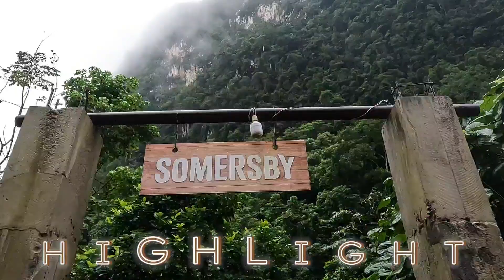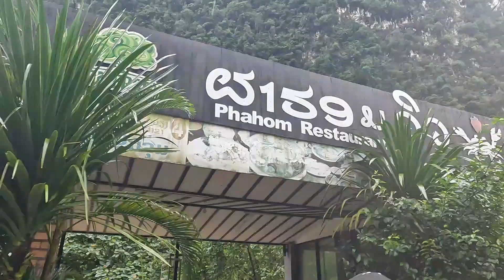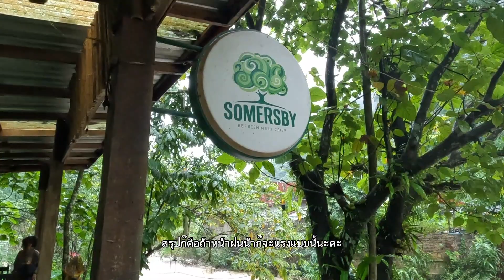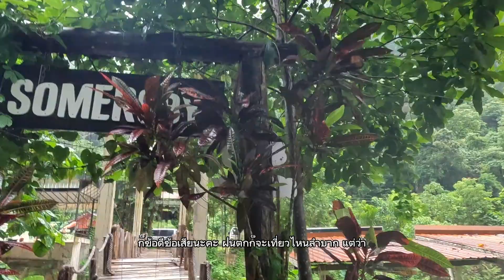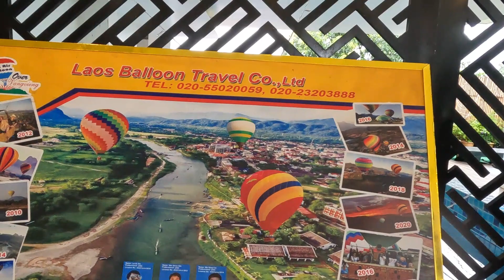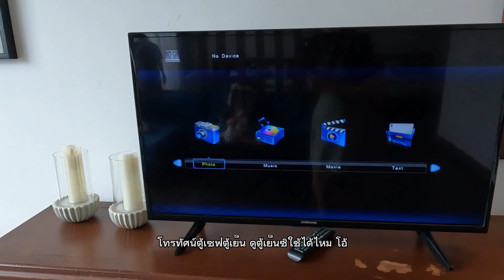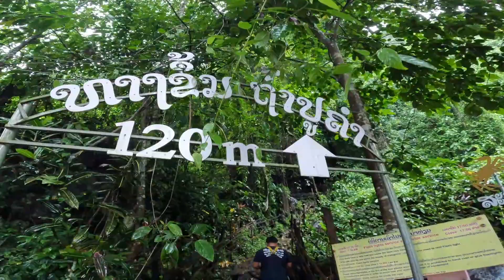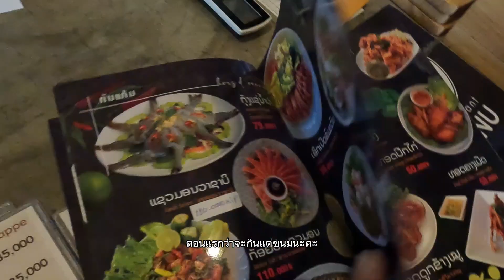นั่งรถไฟชั้นสองไปเที่ยวลาวEp.2 เมืองกาสี วังเวียง ซิปไลน์ราคาดี คาเฟ่เปิดใหม่2023 วิวปังอาหารอร่อย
@TewDKwa สวัสดีค่ะ นั่งรถไฟชั้น2 ไปเที่ยวลาว คลิปนี้ Ep 2 แล้วนะคะ คลิปนี้เราจะนั่งรถจากเมืองกาสีที่เราแวะพักเมื่อคืน ไปวังเวียงค่ะ ได้นั่งรถชมวิวธรรมชาติเมืองกาสี แวะซื้อผลไม้ ข้าวโพด และอื่นๆที่ชาวบ้านตั้งแผงกันหน้าบ้านหน้าสวนสดๆกันไปเลย ได้เจอร้านอาหารวิวดีมากเป็นผาล้อมรอบ ด้านหน้าเป็นแม่น้ำผ่าน ซึ่งน้ำกำลังมาแรงมากๆและสีแบบนี่มันน้ำป่าชัดๆ จากนั้นเที่ยววังเวียงในเวลาที่น้ำท่วมหมดแม่น้ำซอง บลูลากูน แต่เราก็ยังหาที่เที่ยวที่เล่นได้ไม่กร่อยเลยค่ะ เจอคาเฟ่ที่เพิ่งเปิดเมื่อเดือนเมษา ปี66 นี้เอง แต่ไม่ควรพลาดกับวิวหลังร้าน และอาหารอร่อย ราคาดีมากๆ
พักโรงแรมวังเวียงท้อปวิว โรงแรมที่วิวดีมาก อยู่กลางเมืองจะเดินไปเที่ยวผับ เที่ยวถนนคนเดิน(ซึ่งปิดเพราะฝนตก😅)ก็สบายๆ